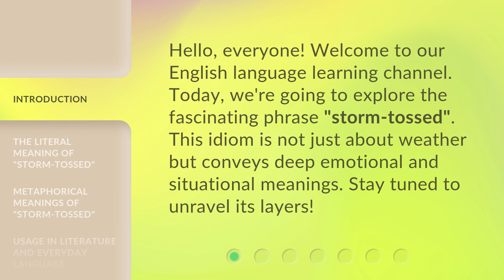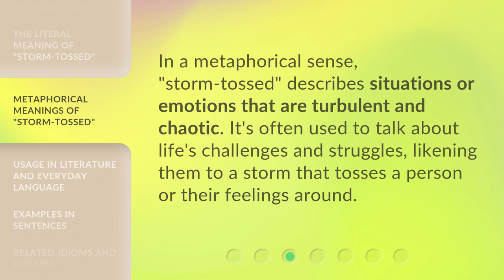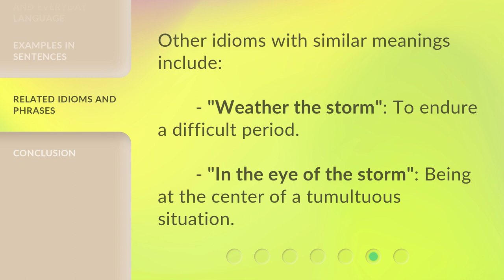Understanding "Storm-Tossed": A Deep Dive into English Idioms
00:00 • Introduction - Understanding "Storm-Tossed": A Deep Dive into English Idioms
00:30 • The Literal Meaning of "Storm-Tossed"
00:51 • Metaphorical Meanings of "Storm-Tossed"
01:11 • Usage in Literature and Everyday Language
01:33 • Examples in Sentences
01:50 • Related Idioms and Phrases